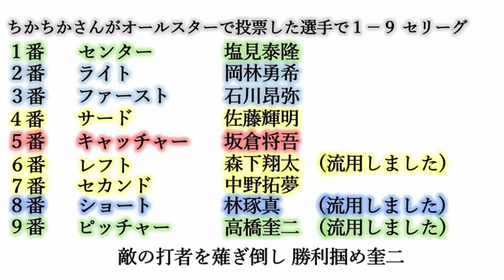ちかちかさんがオールスターで投票した選手で１－９【リクエストその44】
１(中)塩見泰隆(東京ヤクルトスワローズ)
２(右)岡林勇希(中日ドラゴンズ)
３(一)石川昂弥(中日ドラゴンズ)
４(三)佐藤輝明(阪神タイガース)
５(捕)坂倉将吾(広島東洋カープ)
６(左)森下翔太(阪神タイガース)
７(二)中野拓夢(阪神タイガース)
８(遊)林琢真(横浜DeNAベイスターズ)
９(投)高橋奎二(東京ヤクルトスワローズ)

流用について(本文はリクエスト主様より頂戴しました)。

森下翔太選手→平下晃司選手：名前の語呂とプレースタイルがぴったりです。叶わぬ願いなのは百も承知ですが...

林琢真選手→横山道哉投手：確かオープン戦でマジで使われてたので願望込み。

高橋奎二投手→山本樹投手：プレースタイルが歌詞にぴったりだなぁ〜と思いビビッと来たので流用しました！